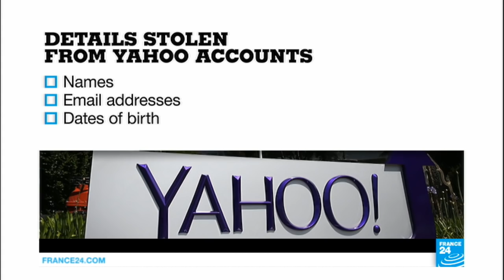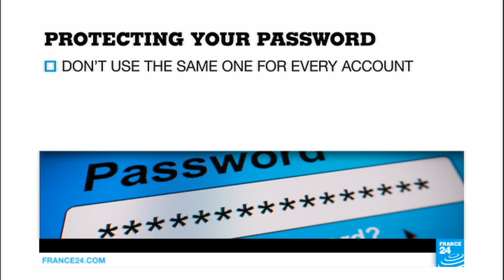Fabrice Epelboin (Yogosha) on France24 in English about the Yahoo hacki